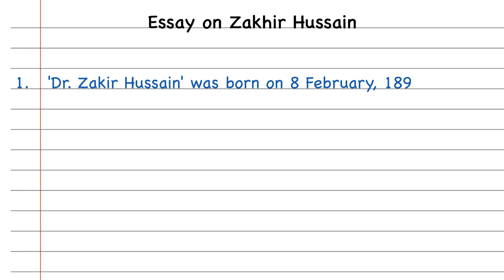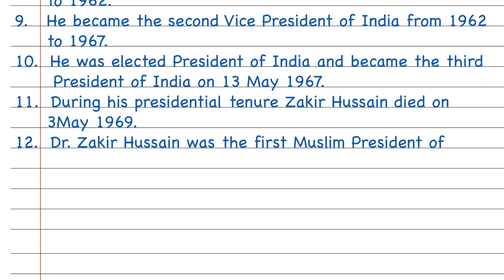15 Lines On Zakir Hussain | Best Essay On Zakir Hussain In English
Here you can watch:
1. Essay on Zakir Hussain
2. 15 lines on Zakir Hussain
3. Zakir Hussain essay
4. Best essay on Zakir Hussain
5. Zakir Hussain par nibandh
6. How to write essay on Zakir Hussain